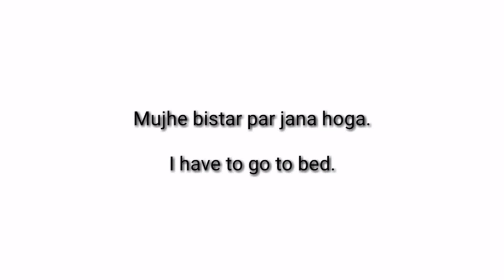One fantastic sentence related bed for daily use English to Hindi